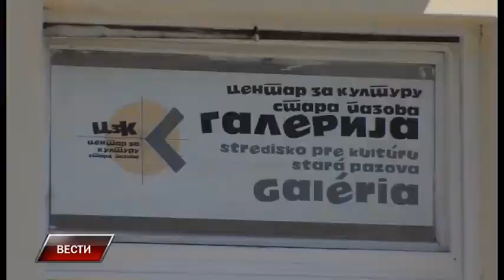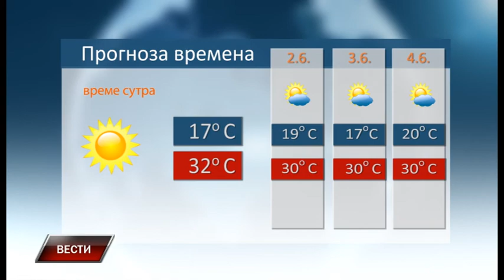Vesti 1 6 2018